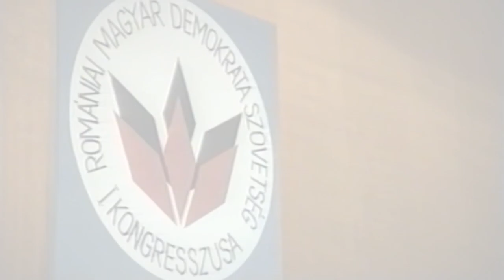Domokos Géza a fekete márciusról